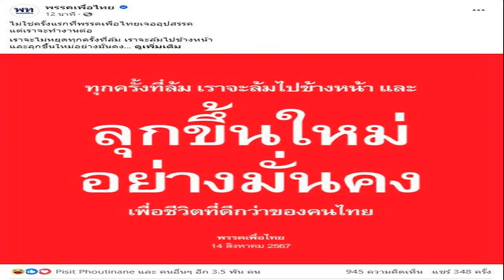ทับทิม อัญรินทร์ ลุยงานเต็มที่ หลังเป็นนักแสดงอิสระ ความรักแฮปปี้ อาจได้เห็นหน้าตอนข่าวดีทีเดียว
14 ส.ค. 2567
10:59 น.
นักแสดงสาวมากฝีมือ ทับทิม อัญรินทร์ เผยลุยงานเต็มที่ หลังเป็นนักแสดงอิสระ ลั่นความรักแฮปปี้ อาจได้เห็นหน้าฝ่ายชายตอนข่าวดีทีเดียว

หลังจากมาเป็นนักแสดงอิสระก็มีผลงานออกมาให้แฟนๆได้รับชมหลากหลาย สำหรับ “ทับทิม อัญรินทร์” ซึ่งหลังเรียนจบก็มีเวลาลุยงานเต็มที่ ด้านความรักแฮปปี้ สนับสนุนซึ่งกันและกัน ไม่ได้ปิด แต่ก็ไม่ได้เปิดตัวมาก เพราะไม่ใช่คนที่ชอบพูดเรื่องนี้ อาจเปิดตัวตอนแต่งได้เห็นพร้อมกันทีเดียว
ล่าสุดที่งาน รอบปฐมทัศน์ “แม่นาคทะลุมิติ” ณ โรงภาพยนตร์ เมเจอร์ซีนีเพล็กซ์ ทับทิม ได้เปิดใจหลังเป็นนักแสดงอิสระ และเผยเรื่องหัวใจกับหนุ่มนอกวงการว่าพร้อมให้ออกสื่อหรือยัง
ช่วงนี้งานเป็นไงบ้าง?
“มีถ่ายละครค่ะ 2 เรื่อง แล้วก็งานอื่นๆเพิ่มเติมด้วย (รับงานอิสระแล้ว?) แฮปปี้นะ มีความรู้สึกว่าช่วงนี้มีความสุขกับการทำงานมากเลย เราได้ทำในสิ่งที่เราอยากทำ งานไหนที่เราทำแล้วเรามีความสุขเราก็จะได้ทำในงานนั้นๆ หนังเรื่องนี้ได้รับการติดต่อมานานมากแล้ว แต่ไม่มีโอกาส ด้วยเวลาไม่ตรงกัน
โปรเจ็กต์ที่เข้ามาหลากหลายแค่ไหน?
“ค่อนข้างหลากหลายมากๆเลย ในทุกมิติเลย ไม่ว่าจะบทบาทในเรื่องของงานบันเทิงเบื้องหน้าเบื้องหลัง หรือบทบาทในเรื่องธุรกิจ มันเป็นช่วงที่ทับทิมเรียนจบทุกอย่างเสร็จหมดแล้ว เป็นช่วงลุยงานเต็มที่ ช่วงนี้ให้เวลาทุ่มเทเต็มที่กับการทำงาน ทำงานหลายมิติมาก เป็นช่วงสนุกไปกับงานค่ะ
เรื่องหัวใจเป็นไงบ้าง?
“ก็แฮปปี้เหมือนเดิม มีความสุข สนับสนุนซึ่งกันและกันตลอด”

ยังไม่เปิดตัวหรอ?
“ถ้าเห็นแบบจริงจัง อาจเป็นช่วงโอกาสดีมีข่าวดีทีเดียว แต่ปัจจุบันนี้ เราก็ใช้ชีวิตกันปกติ โดยส่วนตัวทับทิมไม่อยากให้คุณโฟกัสเรื่องนี้เท่าไหร่ตั้งแต่แรกแล้ว เรารู้สึกว่าบางเรื่องที่เราคิดว่าสบายใจมีความสุขกับการอยู่แบบเรื่องส่วนตัวของเรา เลยคิดว่าน่าจะเป็นแบบนี้ดีกว่า
เขาเข้าใจไหมที่ไม่ได้เปิด?
“เข้าใจค่ะ เพราะเราไม่ได้ปิด เพียงแต่ไม่ได้มาพูดหรือมาบอกทุกคนว่าคนนี้นะ”

มีโอกาสพาเขามาออกสื่อไหม?
“ไว้มีโอกาสตอนข่าวดีเลยแล้วกัน เดี๋ยวค่อยออกสื่อทีเดียวไหมคะ รออย่างนั้นดีกว่า
มีคุยเรื่องข่าวดีหรือยัง?
“น่าจะอีกสักพัก ช่วงนี้เป็นช่วงที่ทับทิมลุยงานยังสนุกกับการทำงานอยู่ แต่เชื่อว่าถ้าอะไรต่างๆ จังหวะมันลงตัว ถ้าถึงเวลาจริงๆมันน่าจะรู้เองค่ะ ว่าถึงเวลาแล้วแหละ
ผ่านด่านคุณแม่เรียบร้อยแล้วใช่ไหม?
“ไม่รู้ว่าผ่านหรือเปล่า แต่มันก็แฮปปี้ดีค่ะ ต้องถามคุณแม่ เราตอบแทนไม่ได้ ไม่เคยถามคุณแม่ ธรรมชาติของทับทิมส่วนใหญ่เป็นคนที่ใช้เวลากับครอบครัวอยู่แล้ว เพราะฉะนั้นคนที่เข้ามาก็ต้องใช้เวลากับครอบครัวเราได้เหมือนกัน
ตอนนี้คุณแม่ยังห่วงเราเหมือนเดิมไหม?
“คุณแม่เข้าใจตามวัยมากกว่า แม่ไม่เคยห้ามเลยนะ แต่เขาจะคอยดูอยู่ห่างๆ เวลามีเรื่องอะไรเขาค่อยพูดค่อยบอก
คุณแม่มีถามเรื่องอนาคตไหม?
“ยังไม่ได้คุยกันแบบชัดเจน แต่มีอะไรคุณแม่ก็รับรู้ทุกเรื่องอยู่แล้ว ทุกอย่างอยู่ในสายตาผู้ใหญ่หมด
ถ้าเป็นแฟนอยากเห็นหน้าตาแฟนเราล่ะ ?
“ทับทิมว่าคนก็เห็นกันเยอะแล้วนะ(มีลงรูปลงสตอรี่ไหม?) ไม่บอกดีกว่า(หัวเราะ)
สามารถเปิดวาร์ปได้ไหม?
“ก็ตามธรรมชาติเลยค่ะ(ยิ้ม)